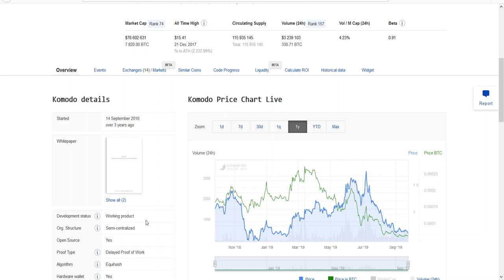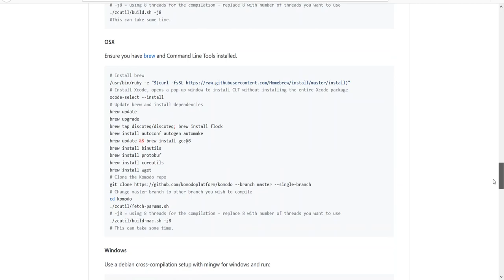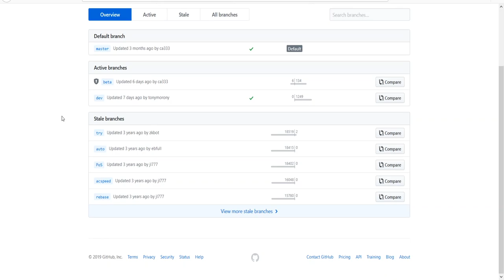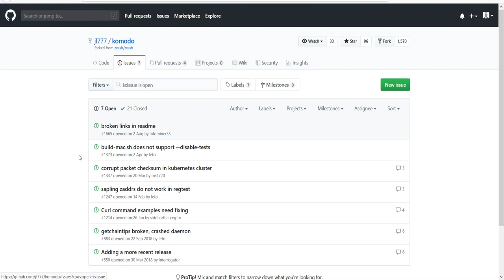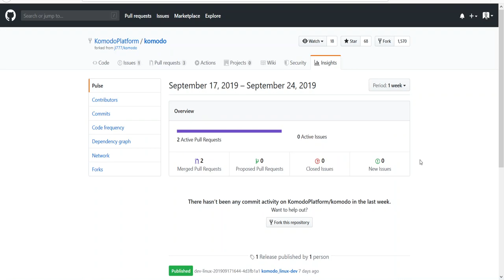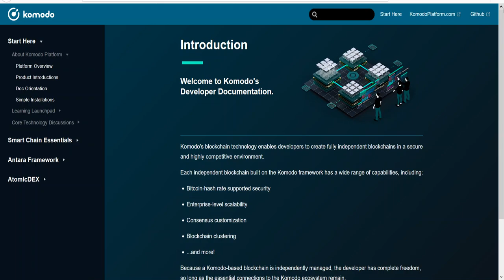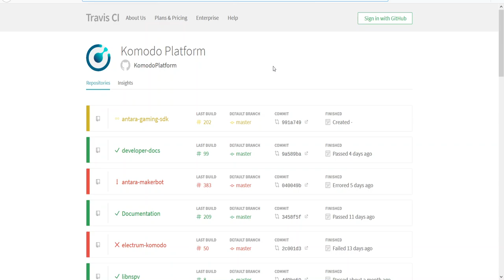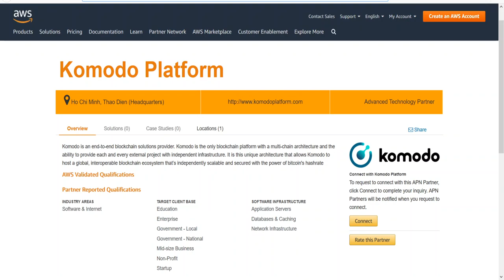039. Analiza projektu Komodo #001